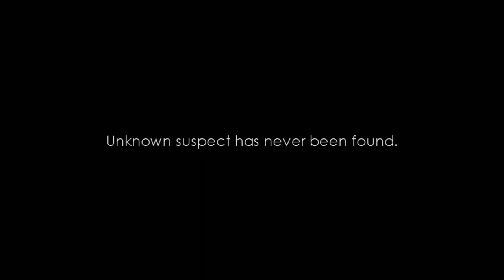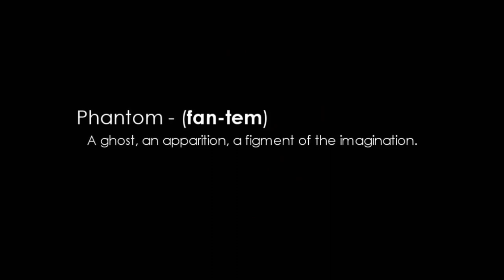Introducing AMP Kyci: "Phantom v2" Combat Axe Movie Montage!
Thanks for all of the support on our videos, it really means a lot!
Thumbs up & Favorite to Welcome AMP Kyci to the team!

"Blade of Blood" by Tom Player and Nick Smith